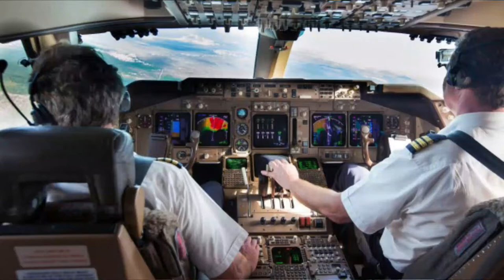Top 5 Stressful Job | भारत की 5 सबसे ज्यादा टेंशन और स्ट्रेस वाली जॉब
MY FAVOURITE GEAR:
🎥 My YouTube Camera Gear
🎤 My Boya M1 Mic
🎤 My favorite Mic and Controler - Maono Kit
My Tripod